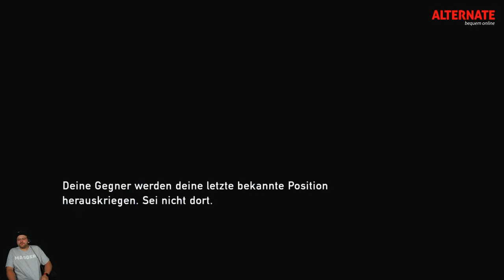The Last of Us | Part 10 | hc_diZee